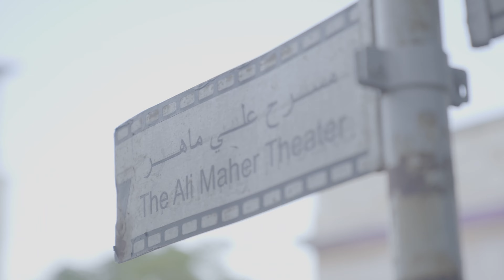Closing Ceremony Highlights | اختتام مهرجان عمّان السينمائي الدورة الثالثة | AIFF 2022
Selected highlights of the closing ceremony of the 3rd Amman International Film Festival

مقتطفات من حفل اختتام مهرجان_عمّان_السينمائي الدورة الثالثة